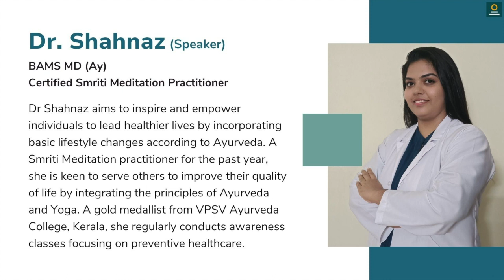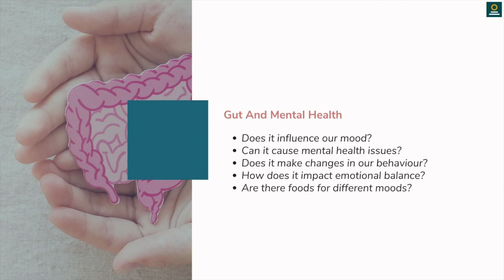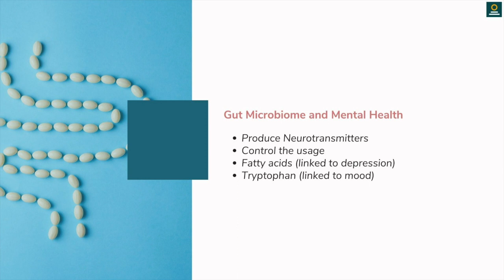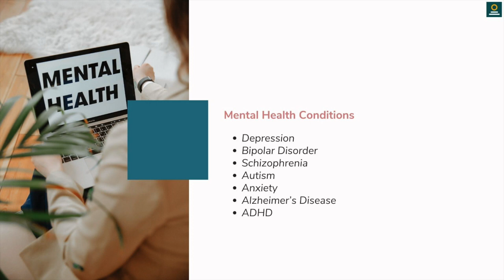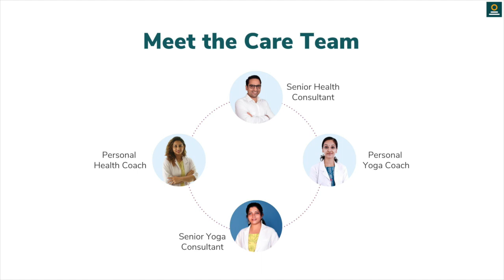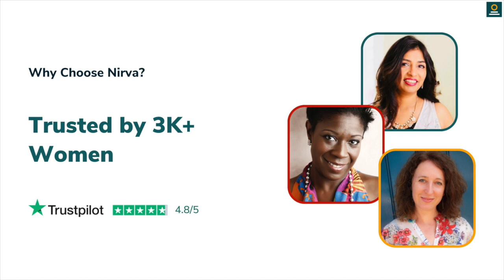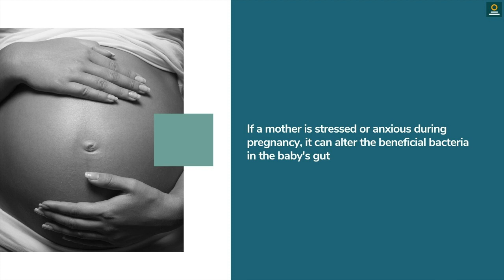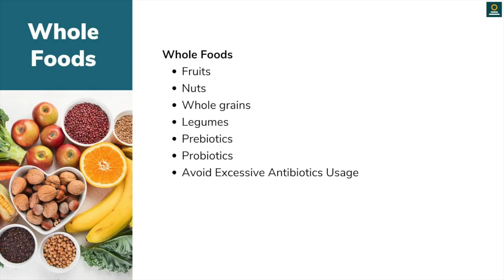Doctor Reveals: The Surprising Link Between Your Gut and Mental Health | Nirva Health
👨‍⚕️ Welcome to Nirva Health's latest video, where Dr. Shahnaz
 uncovers the groundbreaking connection between gut health and mental well-being.

🔍 In This Video, You'll Discover:

The science behind the gut-brain axis
How your gut microbiome influences your mood and mental state
Practical tips to improve gut health for better mental clarity
📚 Timestamps:
0:00 Introduction
1:12 Gut and Mental Health
1:24 Gut Brain Axis
2:07 Gut Microbiome and Mental health
3:27 Mental Health Condition and Gut
6:01 Gut Microbiome and behaviour
6:32 Mental Health and Gut
8:02 Ayurvedic Food Types
8:29 Satvik Foods
8:39 Rajasik Foods
8:57 Tamsik Foods
9:34 Foods Good for your health
🔗 Useful Links:

Nirva is a young brand of Ayurveda and Yoga professionals, pioneers in holistic health, with the mission to help women embrace natural healing and lifestyle 🌻